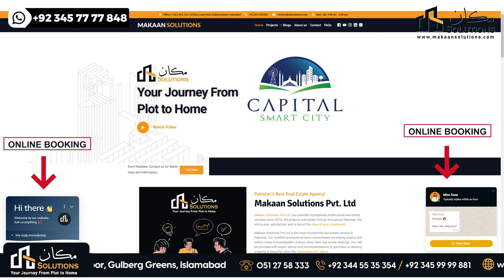Capital smart city Islamabad | Harmony Park Overseas Block | Makaan Solutions | Rizwan Cheema